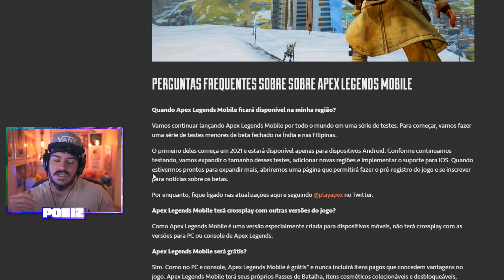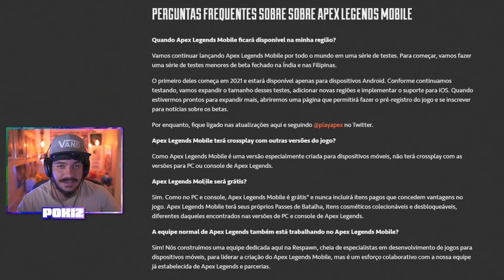APEX LEGENDS MOBILE: PRIMEIRAS IMAGENS, DATAS DE TESTE E MAIS | PLANTÃO APEX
Hoje fomos bombardeados com muitas informações, incluindo a confirmação e primeiras imagens do Apex Legends Mobile!